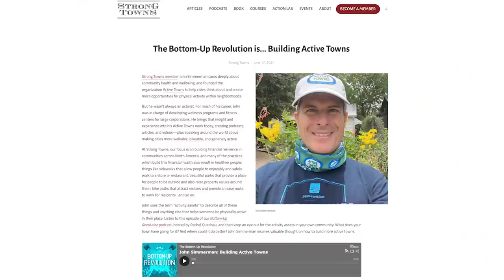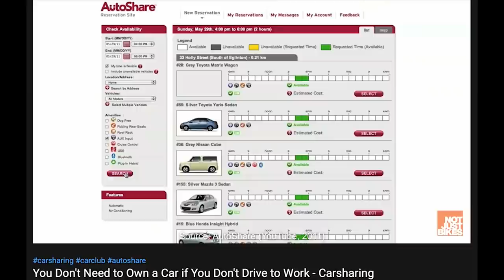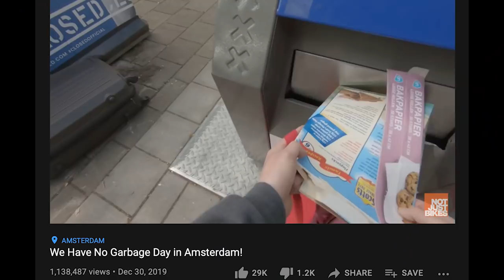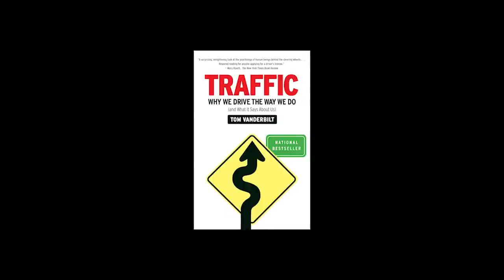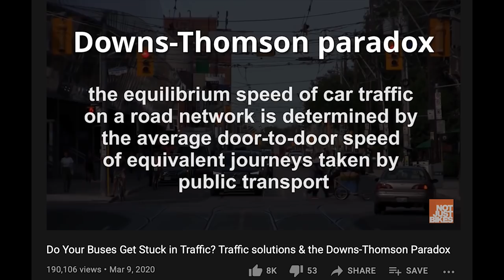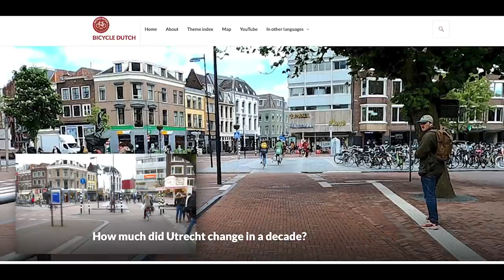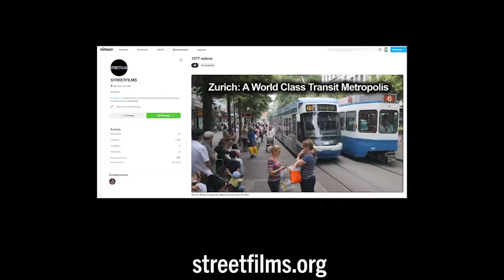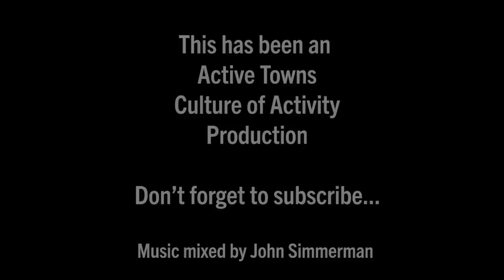Jason Slaughter shares the history of the Not Just Bikes channel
In this episode of the Active Towns Podcast,  host John Simmerman catches up with Jason Slaughter the creator of the incredibly popular Not Just Bikes YouTube Channel. He shares what led him to become interested in urbanism and active mobility, how he and his family came to live in Amsterdam, and why he decided to launch the channel.

Active Towns Landing Page for this Episode - for direct access to embedded videos we discussed

Cities Aren't Loud Cars Are Loud - a recent video in honor of Melissa & Chris Bruntlett's new book Curbing Traffic

Jason mentioned a YouTuber who produces videos about driving in The Netherlands – his name is Kerleem Shaw and here’s his channel

Plain Bicycle Episode w/ Erin Riediger on the Active Towns Podcast

Books Mentions:

High and Mighty: The Dangerous Rise of the SUV by Keith Bradsher

All video, audio, and music production by me, John Simmerman